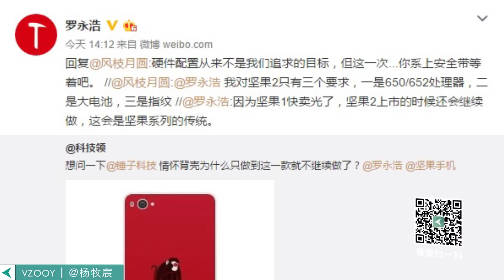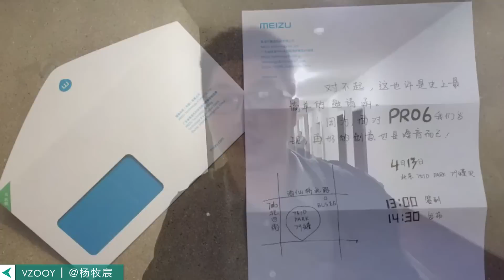「E分钟」20160408：魅族Pro 6 13号发售，苏宁拟入股国际米兰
1、坚果2拼配置卖后盖
2、Lumia650售价逆天性能逗比
3、Go Pro发布Omni全景相机
4、Pro 6下周13号再开发布会
5、苏宁拟战略投资国际米兰